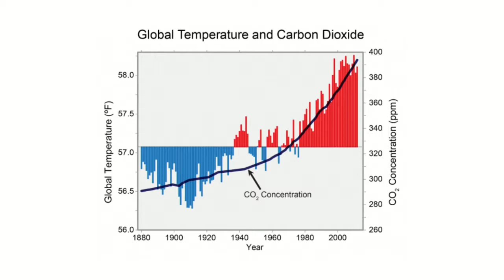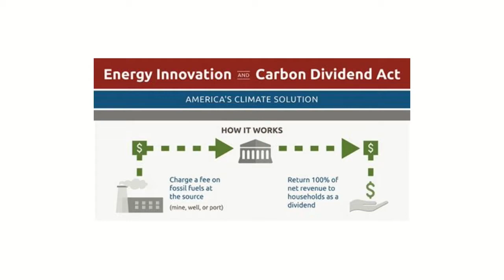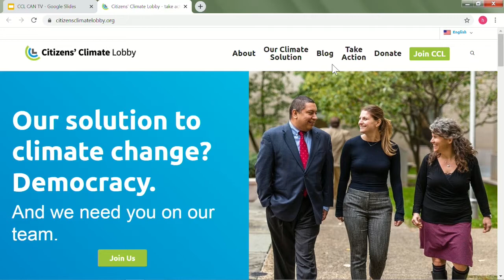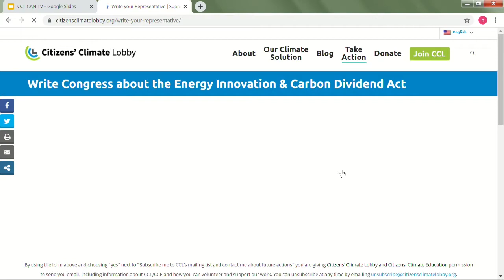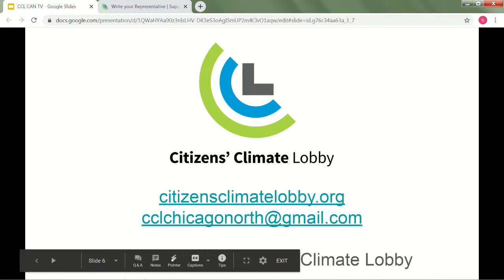Citizens Climate Lobby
Discussion on the effects of climate change and the importance of protecting our environment. This program was recorded on January 31, 2020 at Chicago Access Network Television (CAN TV).